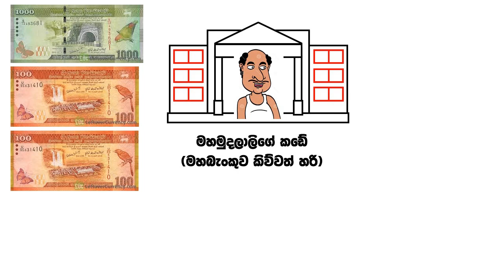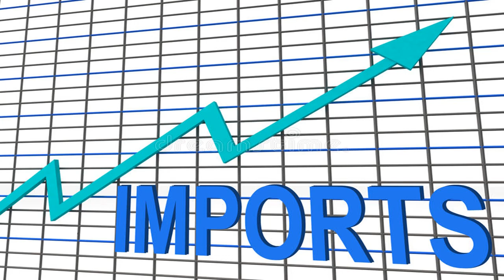ලංකාවේ ආර්ථික අවුල - 3 : රුපියල පා කරන හැටි (හැමෝටම තේරෙන විදිහට)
අද මේ වීඩියෝ එකෙන් කතා කරන්නේ, කාරනා කිහිපයක් ගැන, ඒ අතර

රුපියල පා කරන හැටි
රුපියල ශක්තිමත් සහ බාල්දු වීම
රුපියල ස්ථාවර කරන හැටි
ලංකාගමේ මහමුදලාලිට වැරදුන තැනක්

කියන මාතෘකා යටතේ මම මේ වීඩියෝ එක කතා කරනවා.

ආර්ථික විද්‍යාව සම්බන්ධ මාතෘකා කිහිපයක් ඉතාම සරලව අරගෙන ආපු Playlist එකක් මම හැදුවා, එකට යොමුව පහලින්: